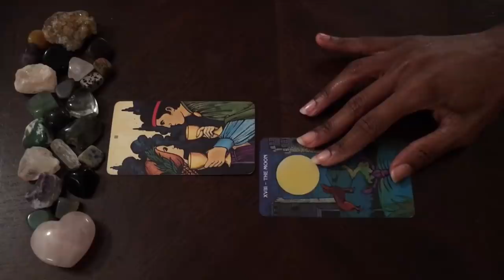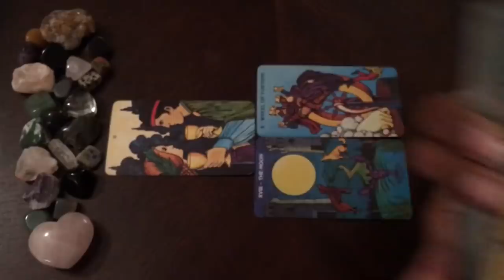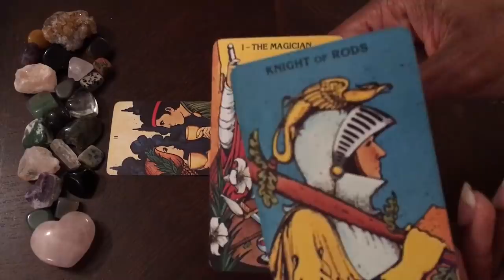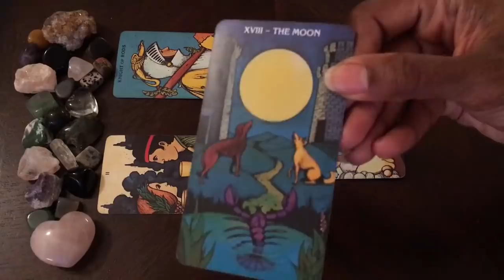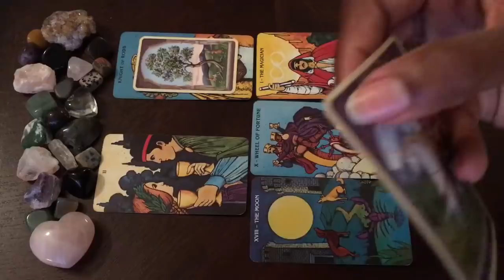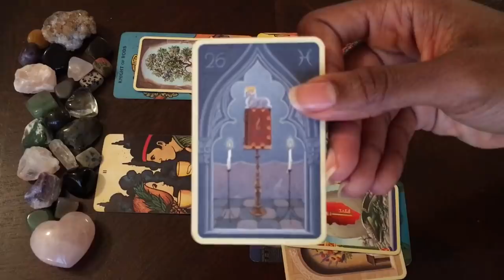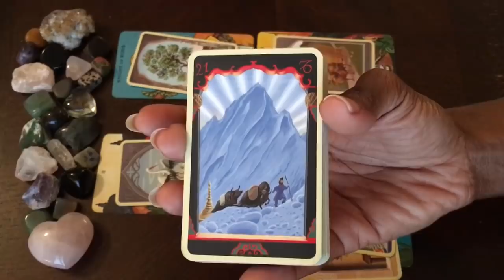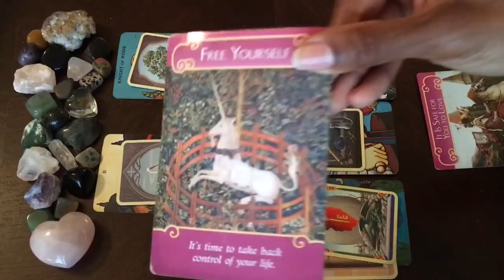Twin Flame Daily Reading - December 18 - DF, Trust That the Karmic Cycle Ended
Thumbnail photo by Clem Onojeghuo on Unsplash.

A little about me:
I am a channeler, shaman, and empathic intuitive reader. I am also clairaudient and clairvoyant. Just within the last year, I came to accept and embrace my abilities. The Divine has been pushing me to do lightwork for a while.

My Chart
Sun: Capricorn
Rising: Cancer
Moon: Leo
North Node: Leo
Venus: Sagittarius

Personal readings are available in the following areas: twin flame; general love; health; healing; career; and past life.

There are two options.

Option 1: $25 Email Reading
4 card spread, plus Oracle card

Option 2: $35 Recorded YouTube Reading (private link)
30 minutes
4 card spread, plus additional clarification
Two Oracle cards

In email, provide you and, if applicable, your interest’s sun signs as well as a very brief summary of situation. Please be brief as I do not need a lot of information to read energies.

Readings are usually delivered within 72 hours. However, due to volume of requests, there may be a delay.

Check me out on Instagram: downloadsfromdivine. I do daily tarot spreads there.